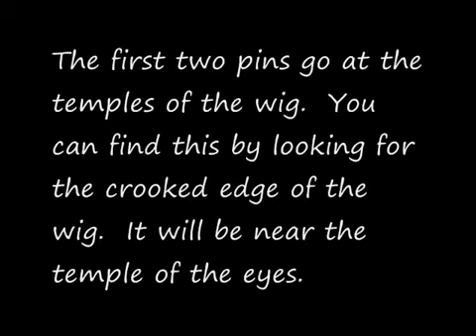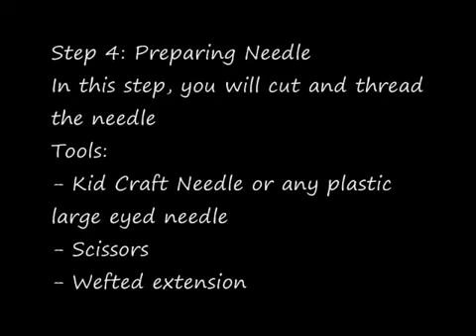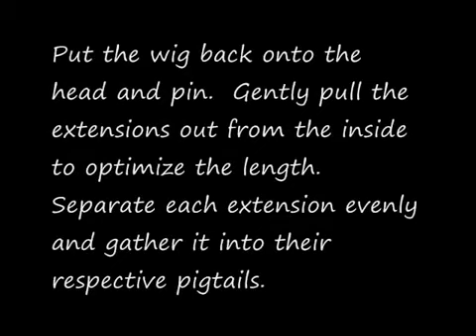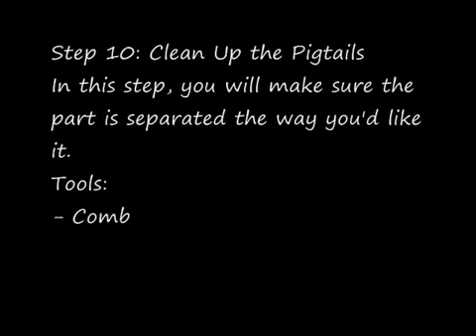How to: Cosplay Wig Pig Tail Wefting - epiccosplay.com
for more tutorials.